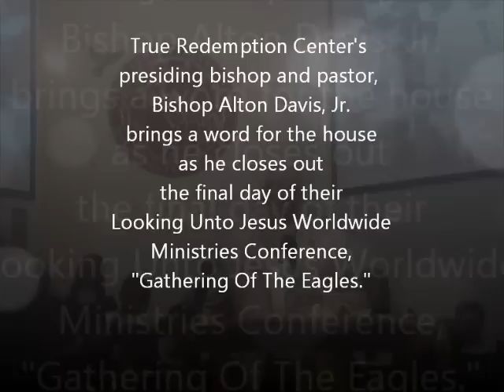"Five Chickens, Five Turkeys And Two Eagles" - Bishop Alton Davis, Jr. (Final Day of Conference)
True Redemption Center's presiding bishop and founder, Bishop Alton Davis, Jr., spoke volumes as he closed out their Looking Unto Jesus Worldwide Ministries Conference, "Gathering Of The Eagles."